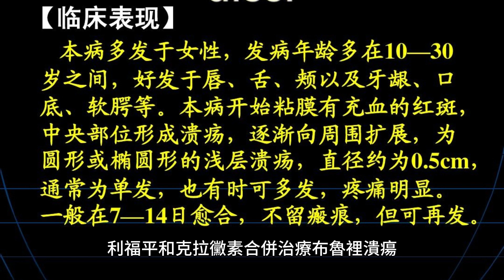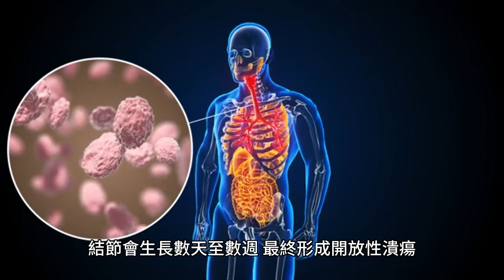布魯裡潰瘍：以無痛開放性傷口為特徵的傳染病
布魯裡潰瘍是一種傳染病，其特徵是出現無痛的開放性傷口。此疾病僅限於世界某些地區，大多數病例發生在撒哈拉以南非洲和澳洲。感染的第一個跡像是無痛的小結節或腫脹區域，通常出現在手臂或腿部。結節會生長數天至數週，最終形成開放性潰瘍。深度潰瘍會導致肌肉和肌腱留下疤痕，導致永久性殘疾。布魯裡潰瘍是一種由潰瘍分枝桿菌引起的傳染病。這種細菌透過開放性傷口或昆蟲叮咬傳播給人類。一旦進入皮膚，潰瘍分枝桿菌就會繁殖並釋放毒素分枝內酯，阻礙正常細胞功能。結果是潰瘍部位的組織死亡和免疫抑制。世界衛生組織 (WHO) 建議合併使用抗生素利福平和克拉黴素來治療布魯裡潰瘍。布魯裡潰瘍的治療方案包括：

1.抗生素：世界衛生組織（WHO）推薦抗生素利福平和克拉黴素合併治療布魯裡潰瘍。透過使用抗生素和良好的傷口護理，小潰瘍通常會在 6 個月內痊癒。

2.手術：深層潰瘍和身體敏感部位的潰瘍可能需要手術移除壞死組織並修復受損的肌肉和關節。布魯裡潰瘍可以透過以下措施來預防：

1. 避免接觸緩慢流動或死水。
2. 使用驅蟲劑並穿長袖襯衫和長褲，避免昆蟲叮咬。
3. 保持良好的衛生習慣，經常洗手，尤其是接觸水後。
4. 如果手臂或腿部出現無痛結節或腫脹區域，請立即就醫。布魯裡潰瘍是一種傳染病，其特徵是出現無痛的開放性傷口。此疾病僅限於世界某些地區，大多數病例發生在撒哈拉以南非洲和澳洲。感染的第一個跡像是無痛的小結節或腫脹區域，通常出現在手臂或腿部。結節會生長數天至數週，最終形成開放性潰瘍。深度潰瘍會導致肌肉和肌腱留下疤痕，導致永久性殘疾。